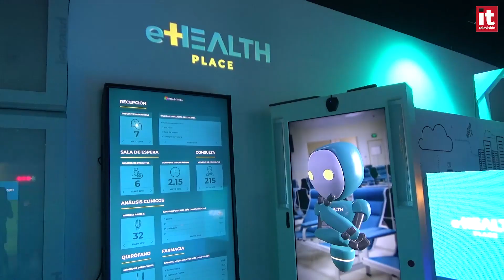15 tendencias digitales emergentes en el sector de la salud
La predicción, la prevención, la personalización y la participación son las características de la evolución tecnológica del sector de la Salud.